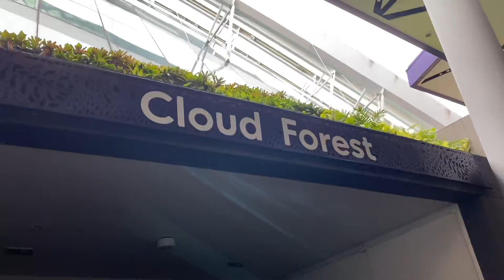Flower Garden Singapore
Staying at marina bay sands then Amazing to the amazing Flower garden singapore